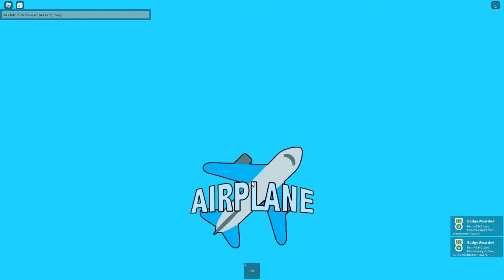My Roblox airplane experience.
Video go brrrrrrrrrrrrrr, anyways here is a video, I know it's been 2 months
but I'm just really busy.